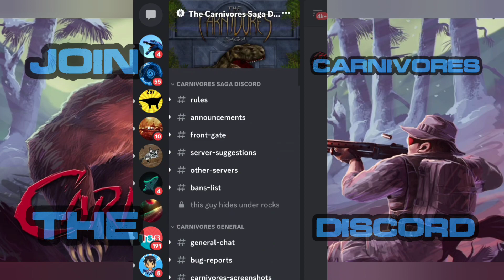Carnivores ice age 27 : Bear Kill all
00:00 Teaser
00:42 First Kill
10:28 Last kill
10:56 Outro
11:29 End

⛅Selected period of the day : Dawn

🏔️Map used : Mcrath Island

🦣Name of Animals hunted : Bear

☠️The challenge : Kill all the Bear in the map without dying !

💥Weapon used for hunting : Rifle, Sniper, Revolver